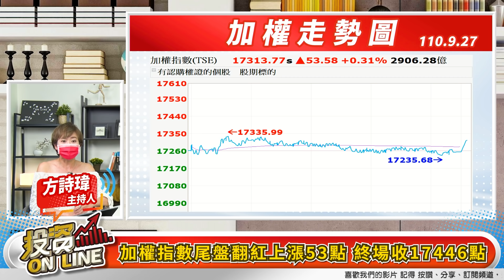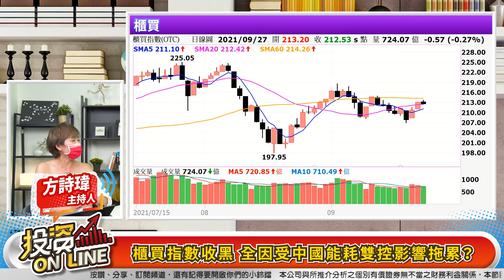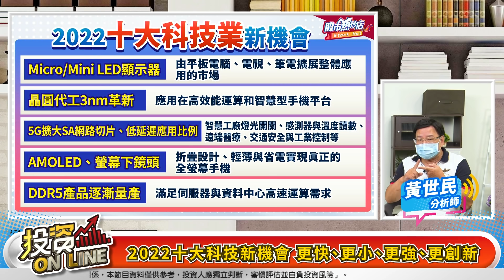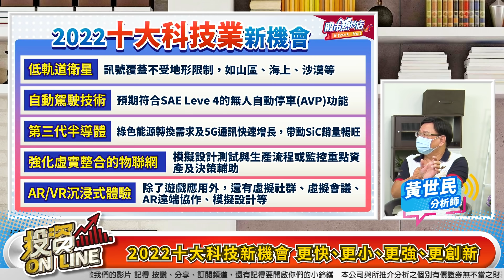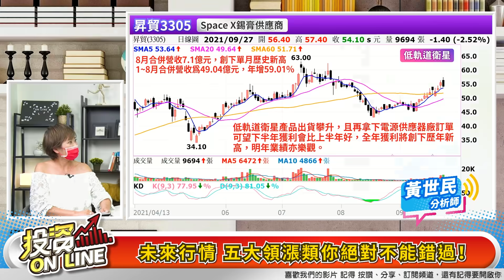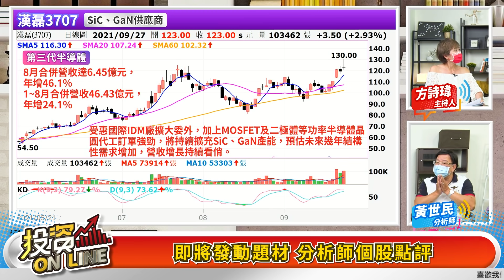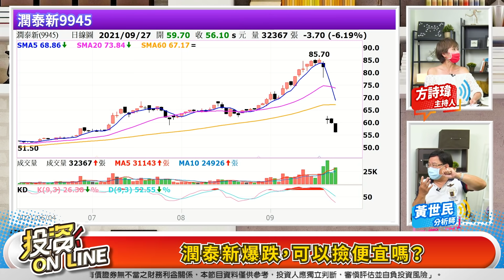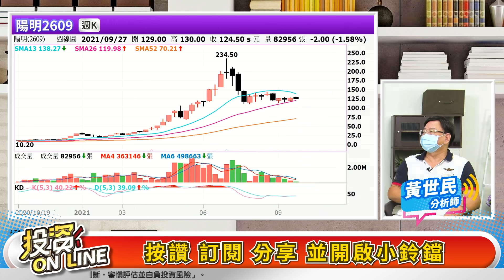【投資online】限電衝擊 塑紙出線！台股神積再現 拉尾續攻？科技股怎麼選？五大領漲類 不只有夢更有行情！ 主持詩瑋/黃世民分析師 2021.09.27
來賓：黃世民分析師

章節重點：

00:00投資Online 119預告
00:44歡迎光臨投資Online！
02:16加權指數尾盤翻紅上漲53點 終場收17446點
02:51櫃買指數終場收213.20 雖跌但仍站穩月線之上
03:02台股盤中一度翻黑 尾盤由權值股拉升上漲翻紅
06:26櫃買指數收黑 全因受中國能耗雙控影響拖累？
09:47三大法人合計買超金額35億元
10:02外資、投信同步買超塑化、面板股 值得關注
11:31科技股怎麼選？五大領漲類 不只有夢更有行情！
12:10 2022十大科技新機會 更快、更小、更強、更創新
16:08最熱五大科技發燒題材 Q4旺季先反應？
17:13未來行情 五大領漲類你絕對不能錯過！
28:25群創、友達投信連續買進 面板是反彈？還是回升？
30:24潤泰新爆跌，可以撿便宜嗎？
32:02長榮、陽明 關鍵第13週 KD黃金交叉 機會來了嗎？